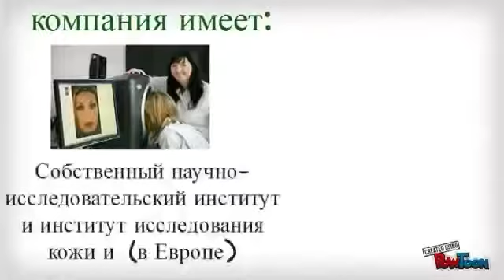Faberlic -это бизнес